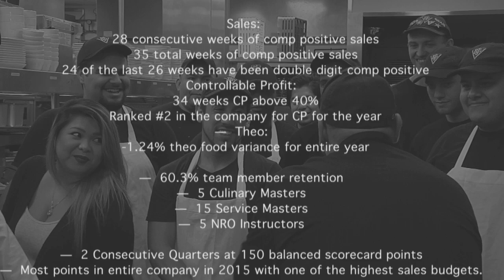Ted Saves Brentwood